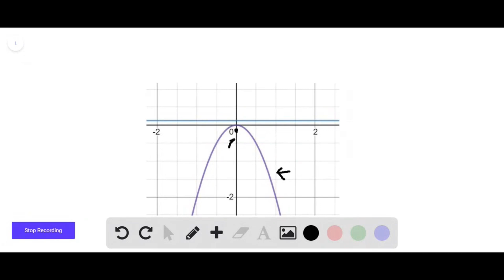The______________of a parabola is the midpoint between the focus and the directrix.